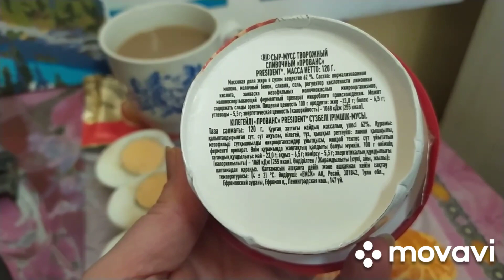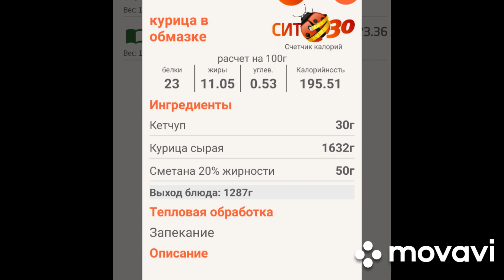13 Марта. Побочка от молочки. Обидно.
больше на ночь не пью кефир. А то так ещё буду долго худеть.